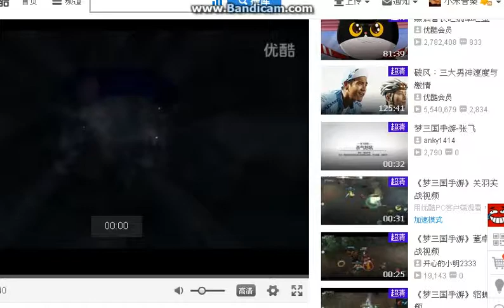战旗TV 嘟嘟宝 160124 国民Moba手遊 夢三国手机鬥塔